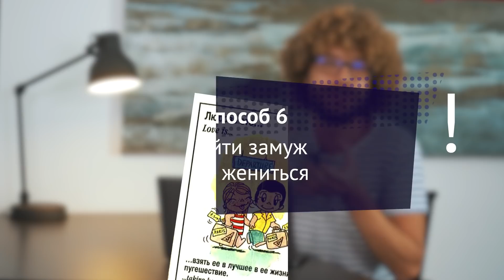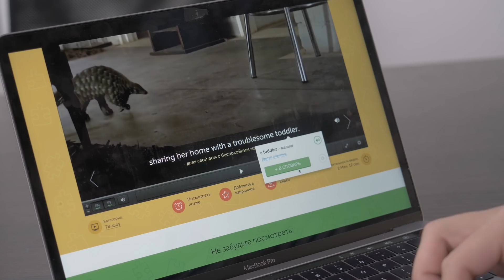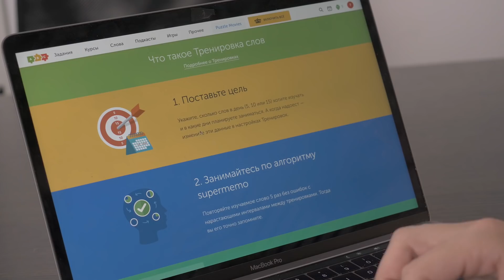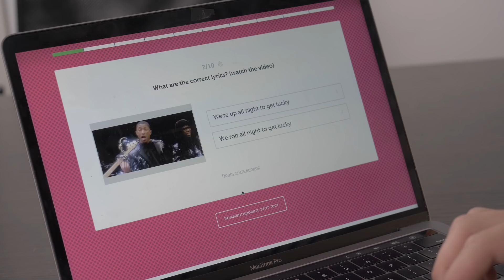10 способов переехать в США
Видео для тех, кто не может больше терпеть, и задумывается о переезде. Вот вам несколько способов, как уехать в США!

Сам я в Америку никогда не стремился, эта страна совсем не так однозначна. Сейчас мне хорошо и в России. Но есть 10 вариантов, как перебраться в страну под звёздно-полосатым флагом. А какой подойдёт вам?